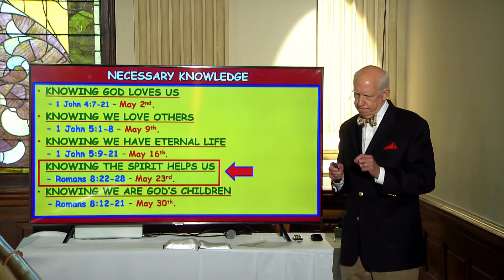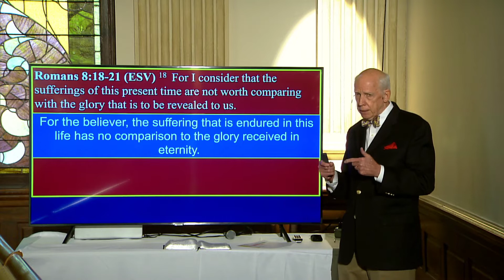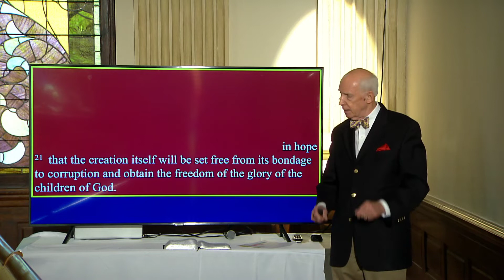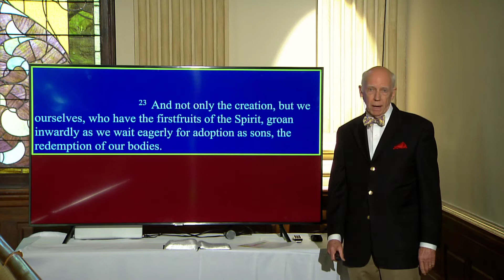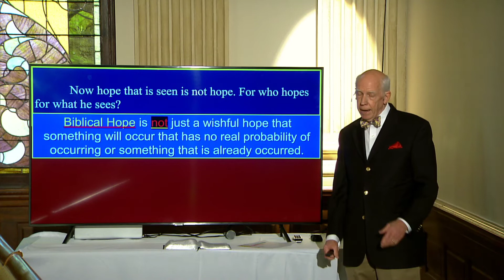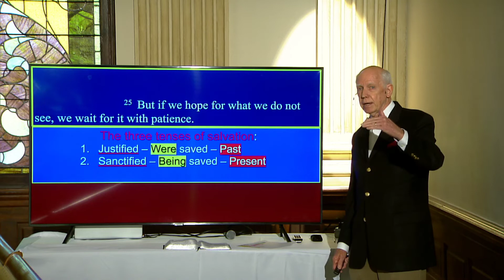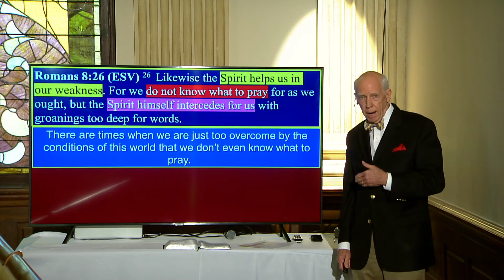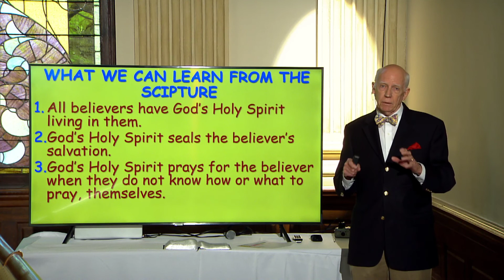First Baptist Sunday School Mr Ben Smith, May 23, 2021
Dr Jimmy Elder